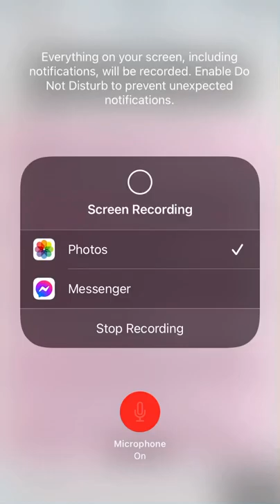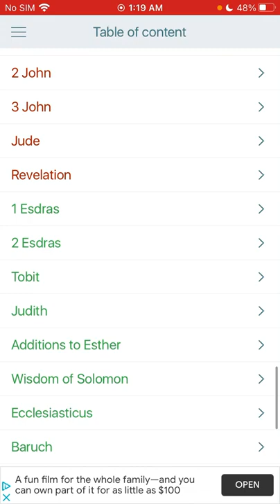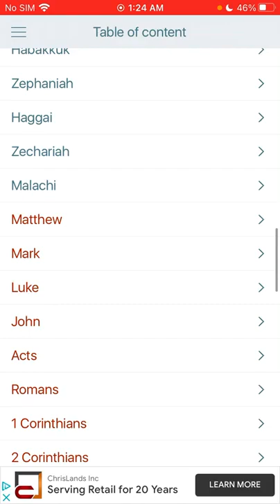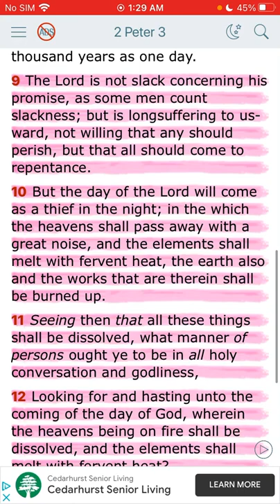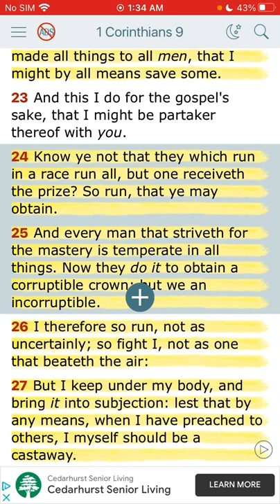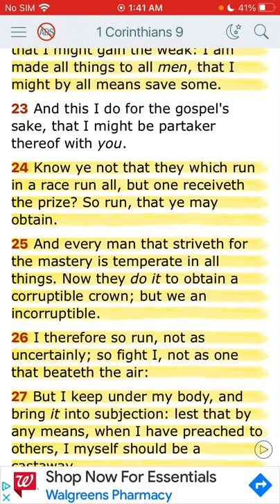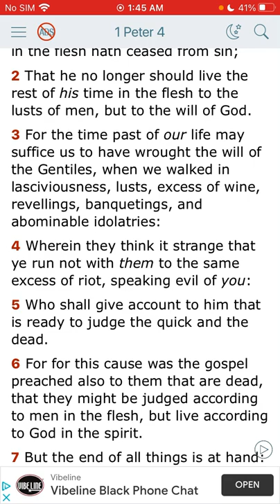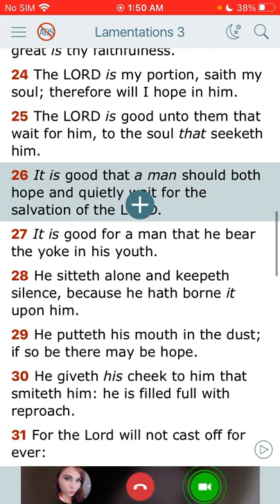What’s left to hold on to